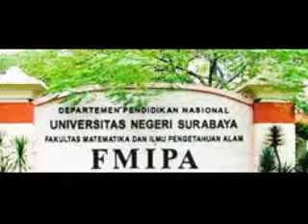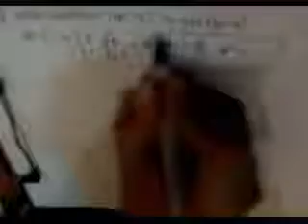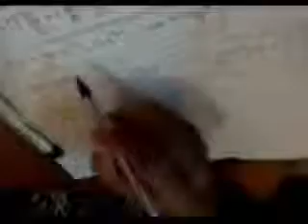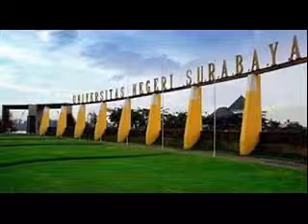Solution of Mathematical Methods in the Physical Sciences (Mary L Boas)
Chapter 12 section 18  number 2
Dian mellati